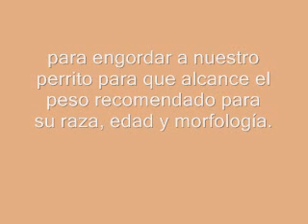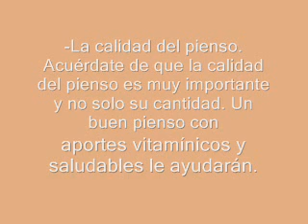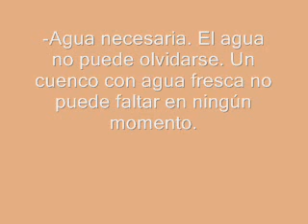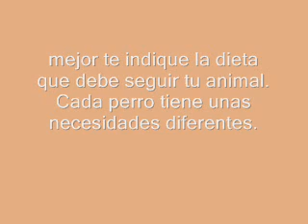engordar el perro.